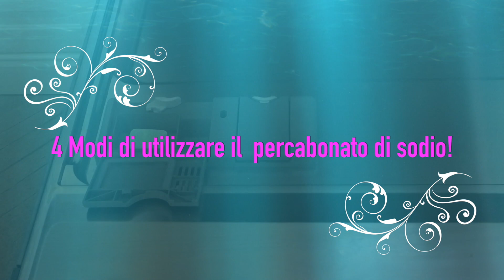4 modi per usare il Percarbonato di Sodio.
Ti spiego come il Percarbonato di Sodio può' essere usato per le pulizie di casa.

Al fine di mantenere un ambiente sereno e positivo ,i commenti negativi ,offensivi fatti giusto per infastidire verranno rimossi.